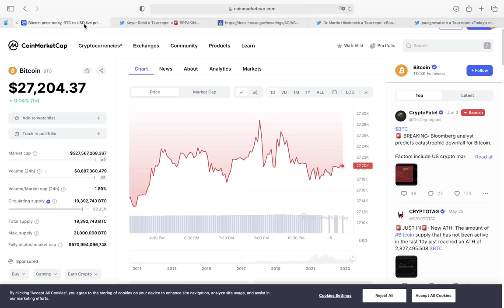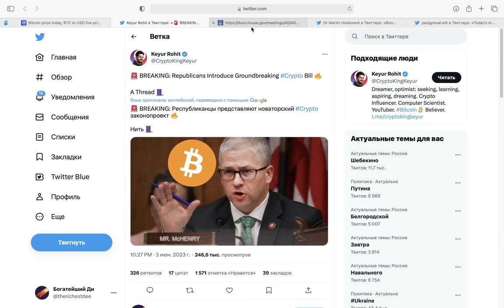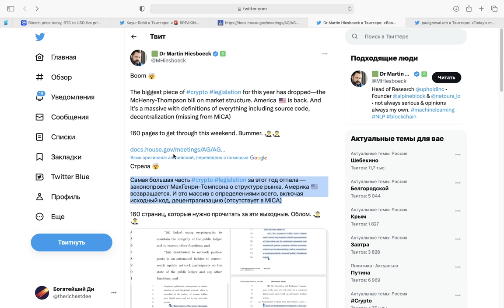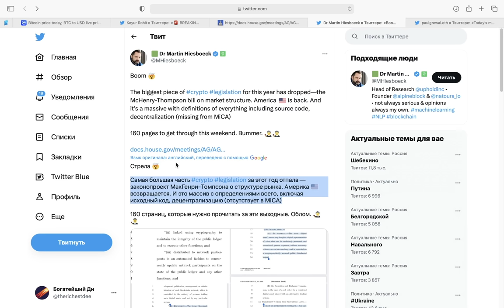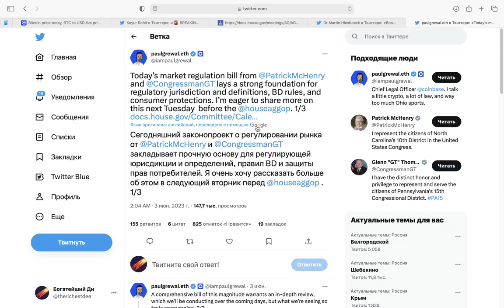Срочные Новости!! США ЛЕГАЛИЗУЮТ КРИПТОВАЛЮТУ! Закон отстранит SEC от контроля над Биткоином...